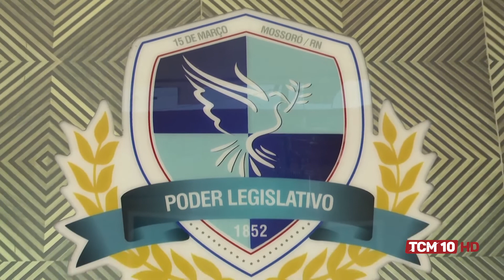Jornal TCM - Taxa para profissionais da educação física deve ser derrubada